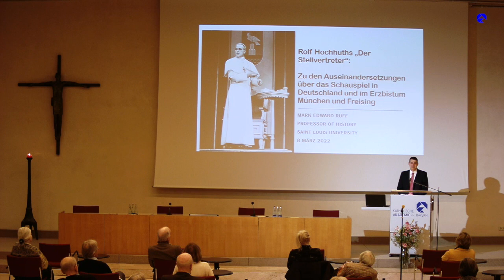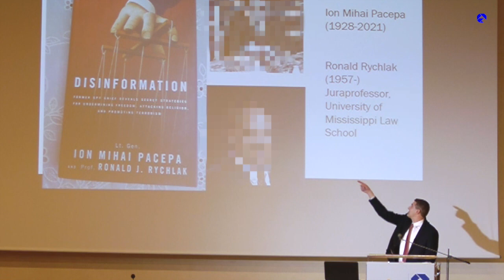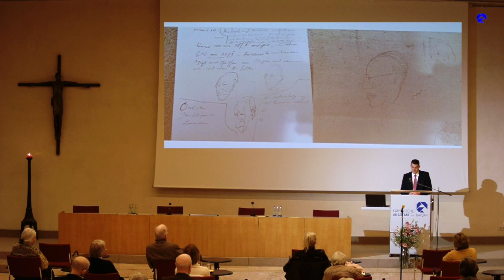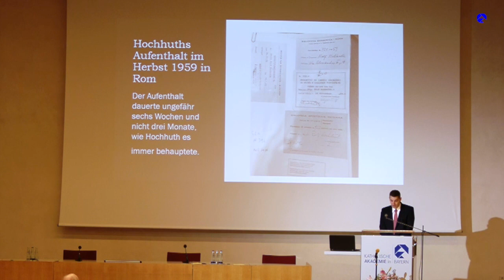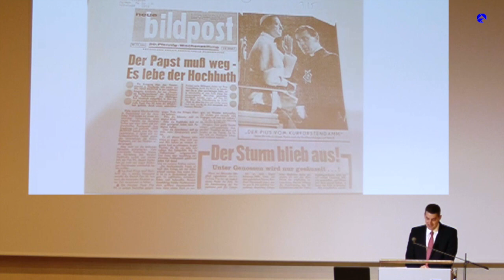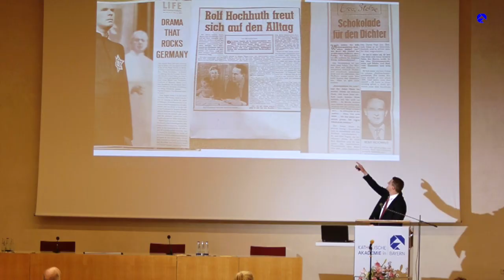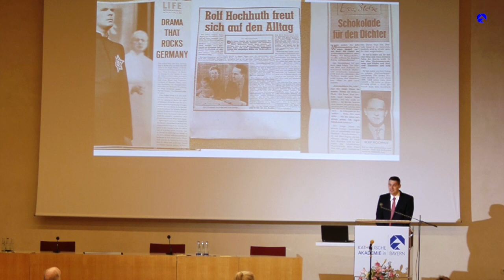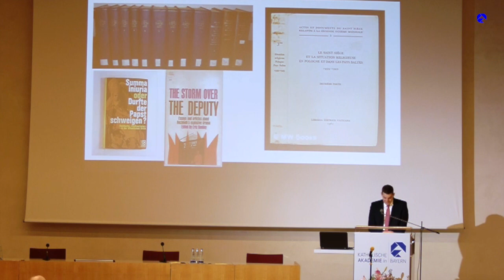Mark Ruff zum Streit um Rolf Hochhuths „Der Stellvertreter“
Wie kam es dazu, dass sich innerhalb von fünf Jahren das historische Bild von Papst Pius XII. fast völlig umkehrte? 1958 wurden Lobesreden auf den gerade verstorbenen Pontifex zum Andenken an den „Papst des Friedens“ gehalten, 1963 wurde Pius XII. wegen seines öffentlichen Schweigens angesichts des Massenmords an den Juden als „der Papst, der schwieg“, sogar als „Verbrecher“ gebrandmarkt.

Dieser Sturz ist von der medialen Wirkung des Schauspiels „Der Stellvertreter“ nicht zu trennen, das Erstlingswerk von Rolf Hochhuth, eines 32-jährigen, bis dahin völlig unbekannten deutschen Schriftstellers, das wie ein Blitz in die kulturelle Landschaft der Bundesrepublik einschlug.
Ein begeisterter Anhänger Hochhuths brachte es damals auf den Punkt: „Hochhuth kam vor dem Fall“.

Mark Ruffs Vortrag beschäftigt sich mit den Auseinandersetzungen um das Werk „Der Stellvertreter“ in Deutschland. Er argumentiert, dass die aggressive Verteidigungshaltung der katholischen Kirche Pius-Kritikern wie Hochhuth direkt in die Hände spielte und für die mediale Wirkung des „Stellvertreters“ sorgte. Hingegen gelang es Weihbischof Johannes Neuhäusler, der selbst in den Konzentrationslagern Sachsenhausen und
Dachau interniert war, seine „Operation Schweigen“ im Erzbistum München und Freising durchzuführen und damit dem „Stellvertreter“ den Wind aus den Segeln zu nehmen.